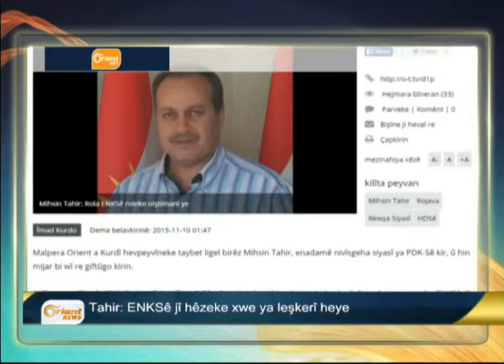Emêrîka rêveberiya xweserî ya PYDê li Sûriyê qebûl nake